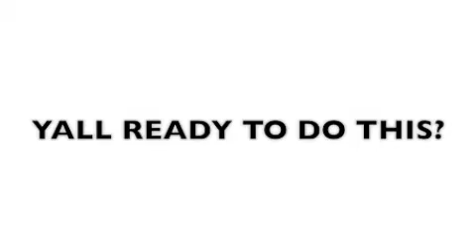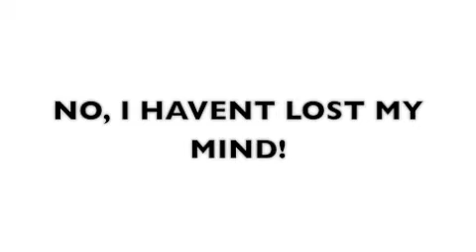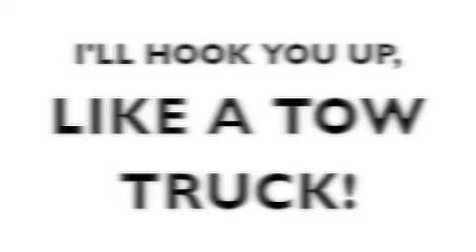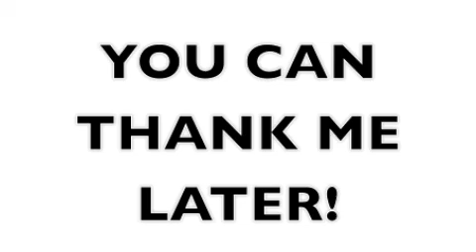DION BEATS - STREET RUNNER